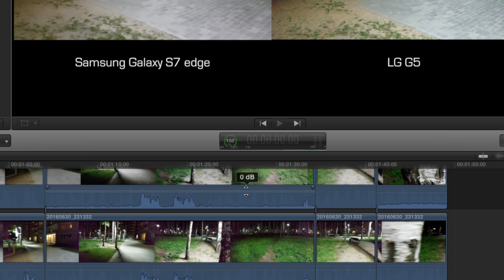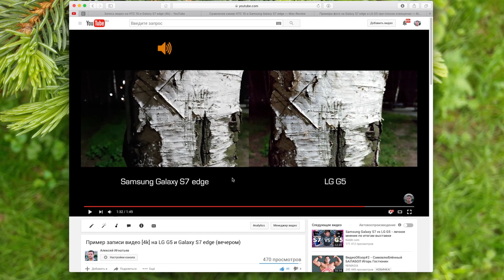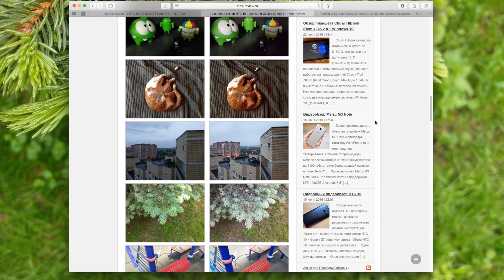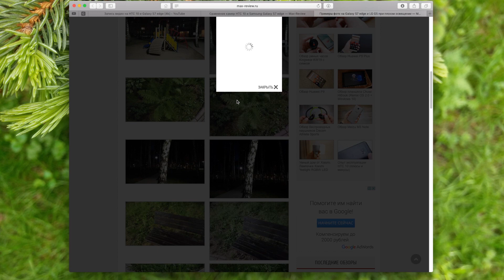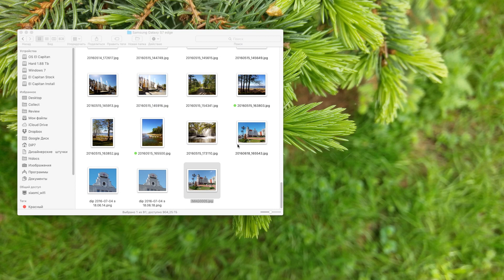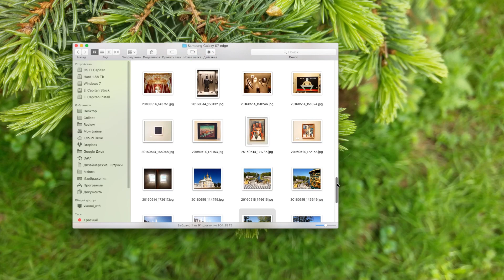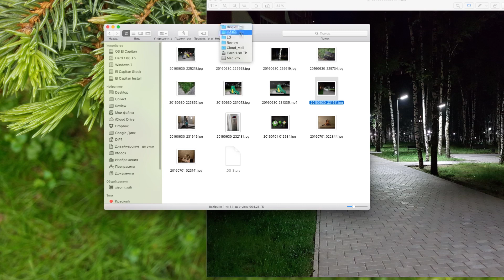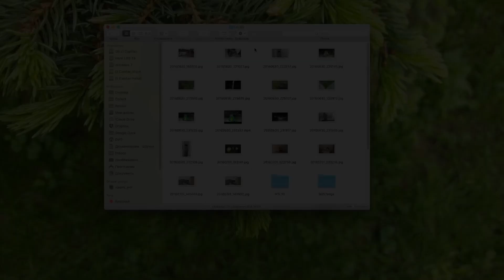Как я тестирую камеры смартфонов на примере LG G5, Galaxy S7 edge и HTC 10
Примеры фото на Galaxy S7 edge и LG G5 при плохом освещении

Экономь на покупках!

Купить Samsung Galaxy S7/S7 edge в МТС МВидео Посмотреть цены в Я.Маркет